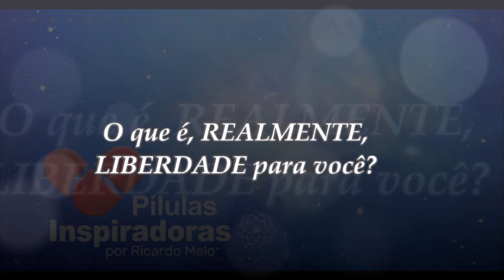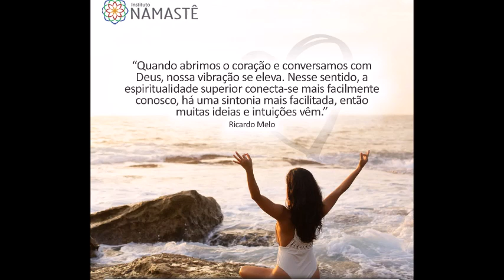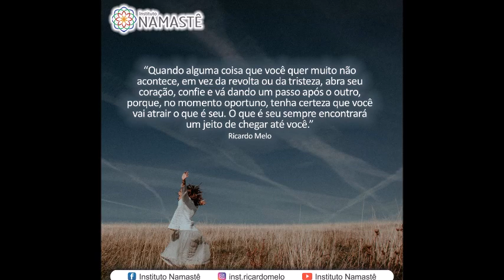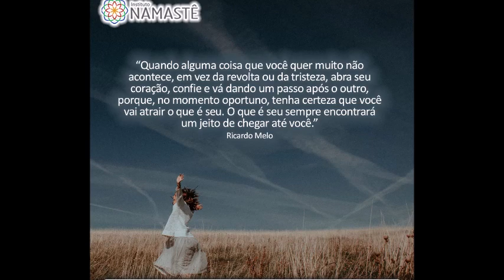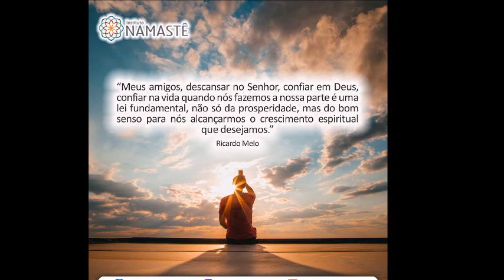Pílulas Inspiradoras - REALMENTE, o que é LIBERDADE para você?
📌 ABERTAS INSCRIÇÕES UNINAMASTE 2.0 ( ÚLTIMA TURMA DESSE INCRÍVEL PROJETO ) 😊🥳

1. ☕ CAFÉ COM RICARDO
Não seja Vítima de si mesma(o)!!

2. Participe do EVANGELHO no LAR! ( DIARIAMENTE às 10:30hs ) 😄👏